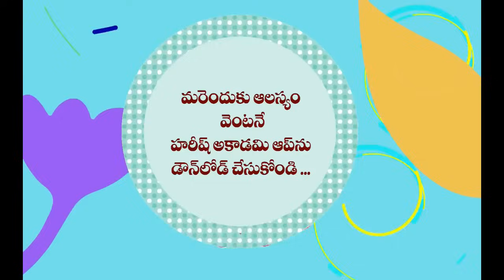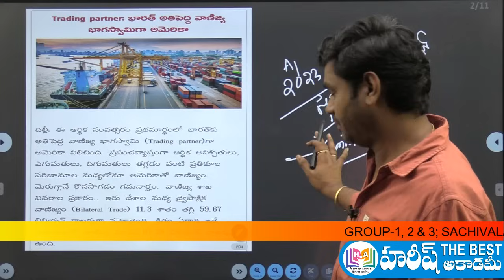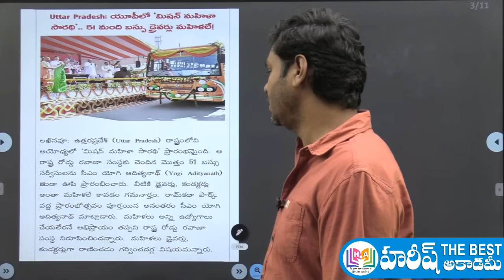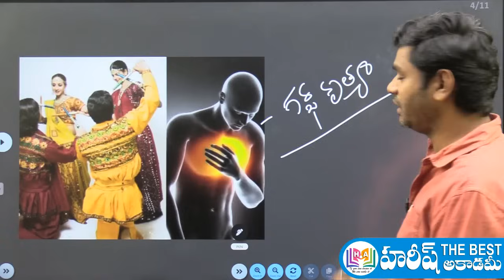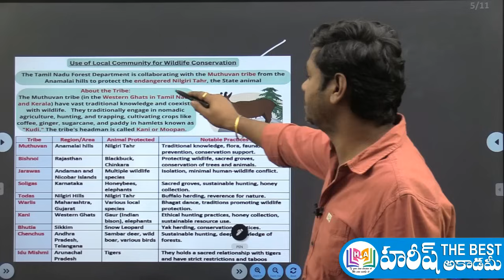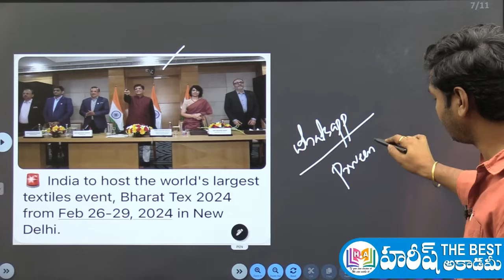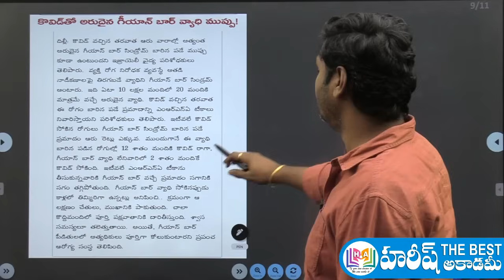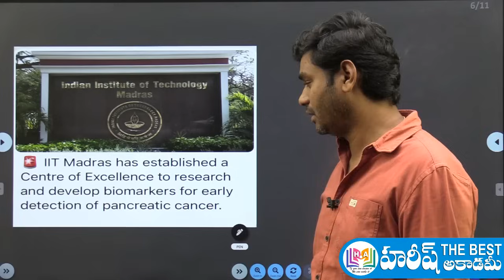Daily Current Affairs in Telugu | 23 October 2023 | Hareesh Academy | APPSC | TSPSC | Sachivalayam